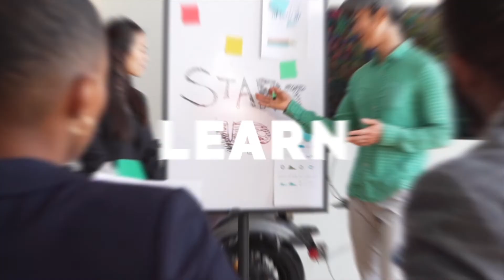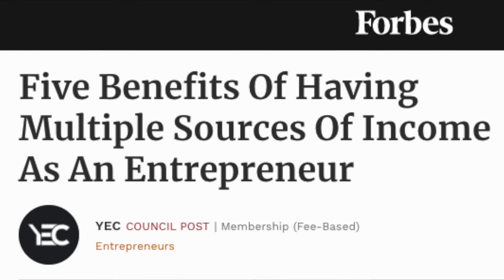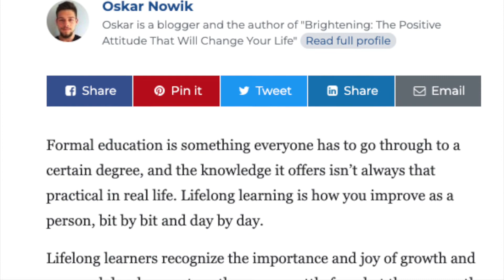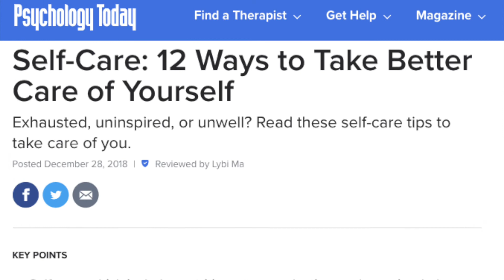Uncovering the Top 9 Secrets of Successful People, pt. 2 of 2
Success does not happen by accident. It’s intentional. A formula that includes hard work, networking, grind, and maybe 5% luck at simply being in the right place at the right time.

“Luck” is when preparation meets opportunity. So is it really luck? Hmmm… We dive into the remaining 5 secrets of successful people in this episode. What secrets do you need to implement into your own life to go to the next level?

To stay up-to-date on the latest episodes, today. Interested in having Damian be a guest on your podcast? and send a message.

If you'd like to be a guest on the show,